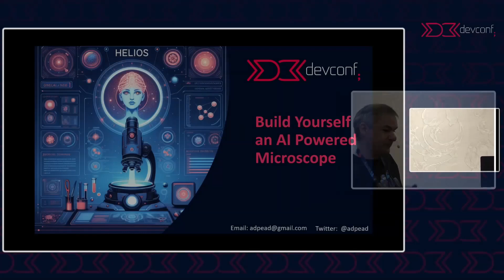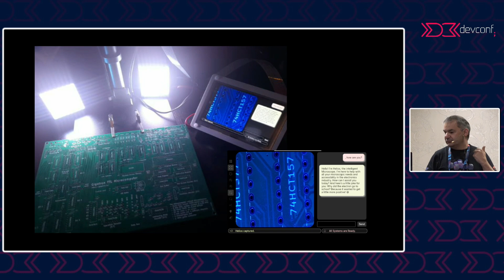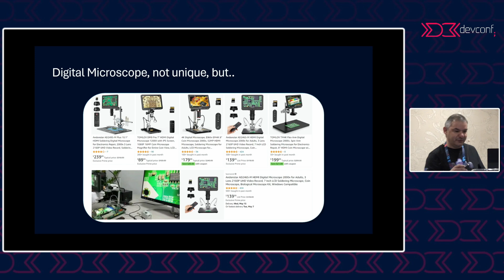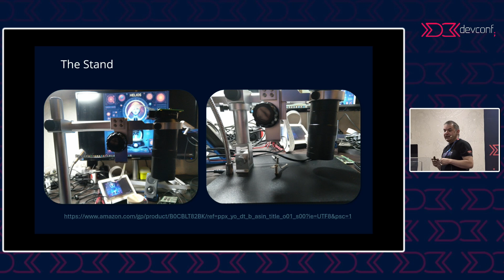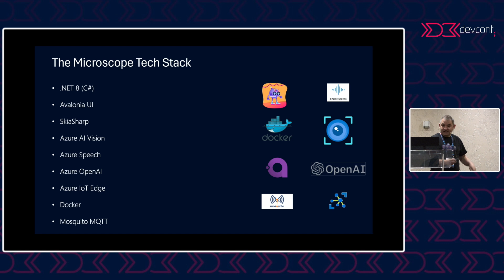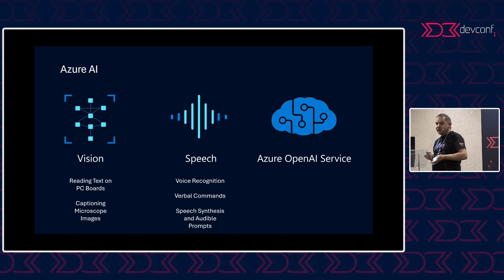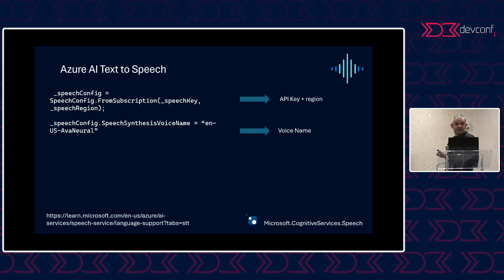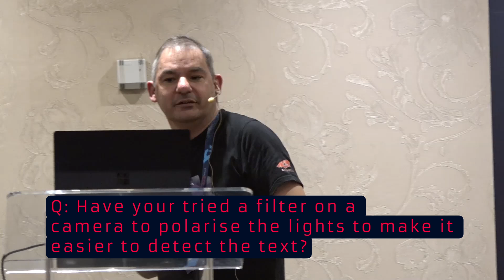Allan Pead - Building Yourself an AI Powered Microscope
Are you fascinated by the prospect of assembling your own intelligent Digital Microscope, writing the control software for it and deploying it from the cloud? If the answer is yes, then this session is for you!

The other title for this talk could have been "How I solved my own accessibility problems with tech and AI". What started as a mobile app project to read the part numbers on integrated circuits has transformed to become a Raspberry Pi Linux based kiosk app, Digital Microscope powered by AI Vision. The reason for this: it's becoming increasingly hard for me to read the text on IC's (without a magnifying glass). The ONLY solution to this accessibility issue is ofcourse with technology and electronics!!!

Imagine building your own Microscope that can read text, identify objects, and gain insights from the visuals. We could call this "Copilot for Microscopes"!

Join me for a fun "Do-it-yourself" session with demos and code!

About Allan

Allan Pead is a CTO, architect and software developer with more than 20 years commercial experience. The love for programming started with writing that first BASIC program on a ZX Spectrum as a child.

What excites him is any project that involves mobile and / or IoT devices. He is very happy to be in a position where his passion and hobby is also his day job.

Allan is also a Microsoft Internet of Things MVP and Microsoft Development Technologies MVP based in Cape Town South Africa. He is also sometimes a university lecturer inbetween his day job, lecturing on .NET and .NET mobile and also organizes local community user groups and events.